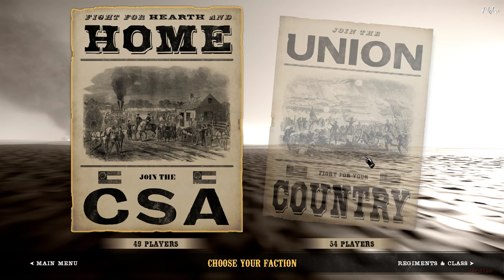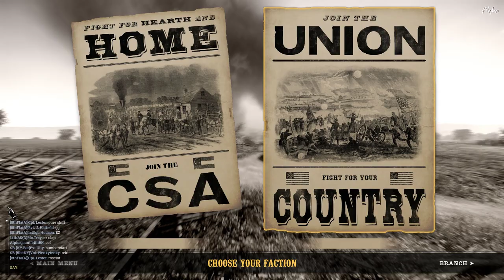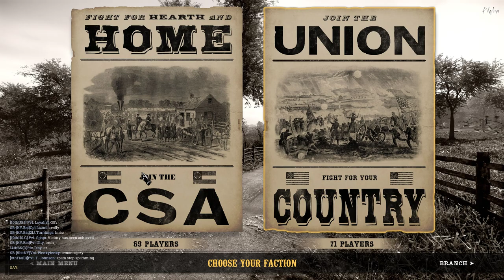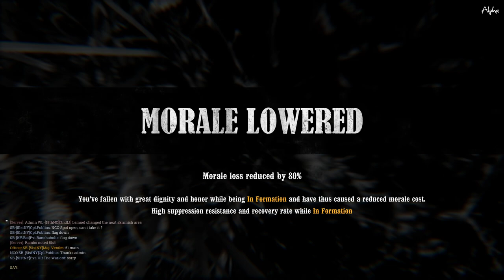8th Florida - War of Rights - UEC Event Battle #1: Cooke's Countercharge [13 Feb 2021]